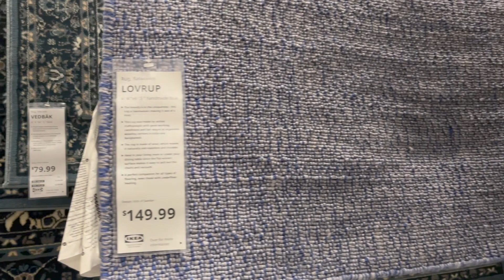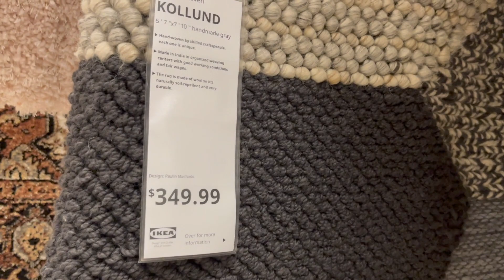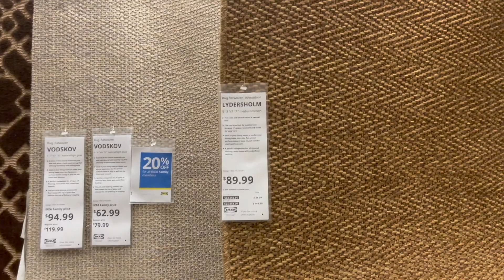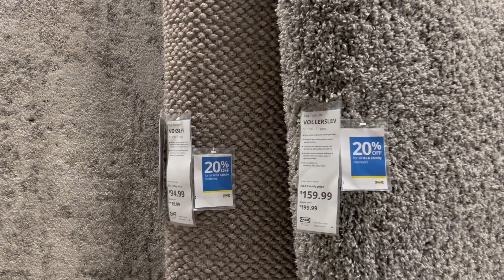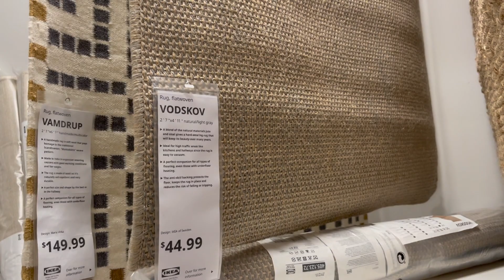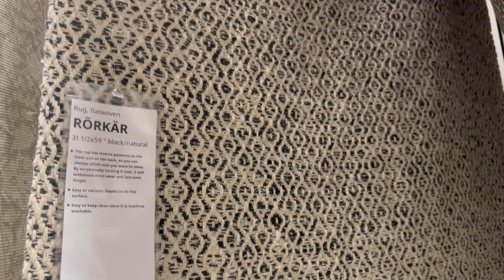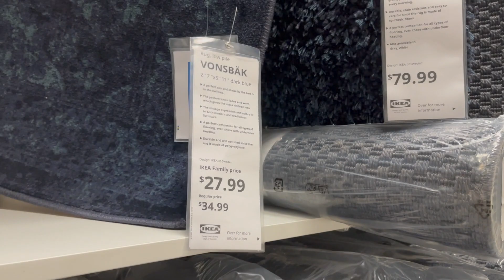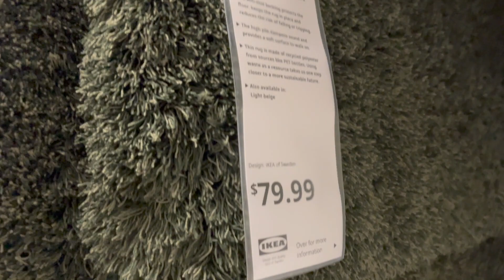IKEA CARPETS RUGS IN STORE WALK THROUGH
Rugs - Affordable Rugs for All Rooms - IKEA

Whichever one you choose, rugs are an essential part of any home. IKEA Family members save 5% in-store on all furniture and décor* Plus get special offers, free in-store perks, price protection and more.
Large & Medium Rugs
Our large area rugs are a treat for your feet, bringing more style to your home, your dining area or wherever. They add a feeling of softness and warmth and help pull groups of furniture, like armchairs and sofas, together. Check out our range from easy to vacuum flatwoven rugs to plush, thick high pile.

Runners & Small Rugs
From your front door to your bedroom, our carpet runners and small rugs bring

Area Rugs
Save Big on Area Rugs Online at Overstock Today!

Overstock Clearance Deals
Find Great Clearance Deals Here Earn 5% Rewards with Club O

Turkish Rugs
72 Hour Home Sale is here! Shop limited-time deals on high-quality

Medium, large and extra-large rugs
Handmade rugs
Handmade rugs
Door mats
Door mats
Sheepskins & cowhides
Sheepskins & cowhides
Runners & small rugs
Runners & small rugs
Anti-slip pads & underlays

Anti-slip pads & underlays
Outdoor rugs
Outdoor rugs
Round rugs
Round rugs